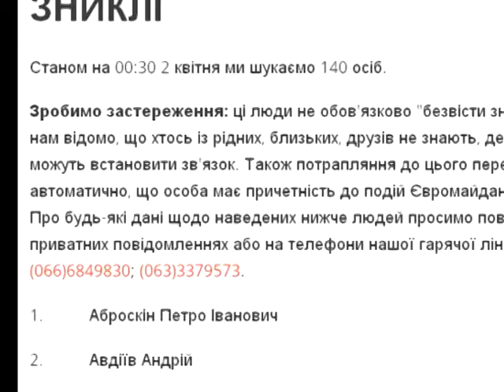03.04. Розшук Зниклих.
03.04. Розшук Зниклих.